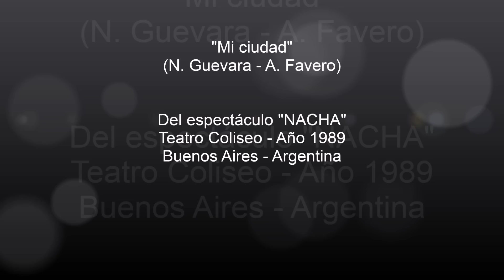Mi ciudad (En Vivo) - Nacha Guevara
"Mi ciudad" interpretado por Nacha Guevara Del espectáculo "NACHA" en el teatro Coliseo. Diciembre de 1989. Buenos Aires - Argentina.